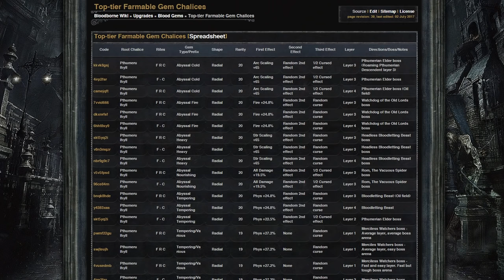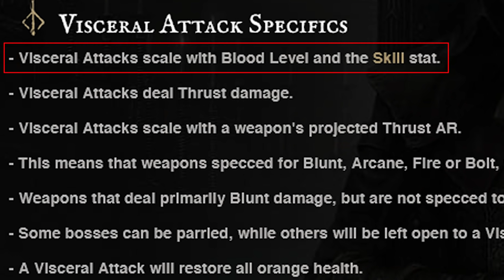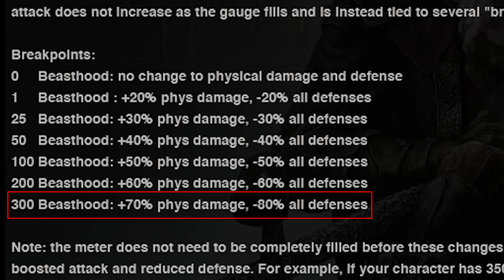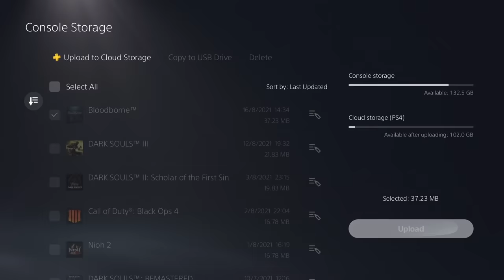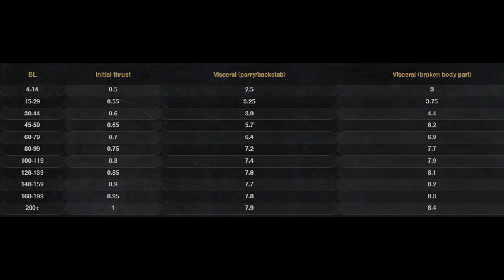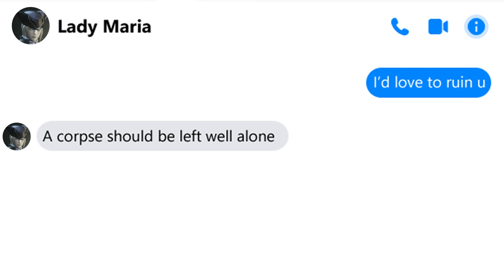Can You One-Shot The Orphan Of Kos?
Bloodborne is a baby game for babies, and Orphan is the biggest baby of them all; but can you one-shot the Orphan Of Kos? I set out on a journey to find out...
All footage captured on a PS5.
The spreadsheet detailing how to make FRC chalices quickly can be found